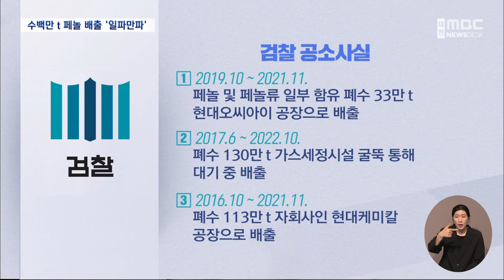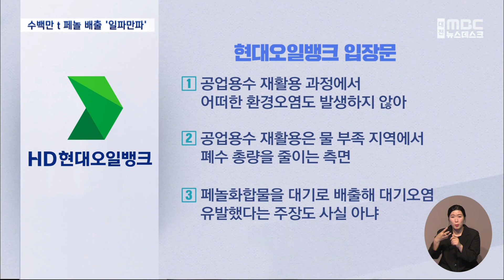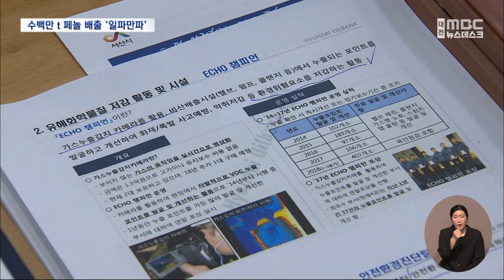폐놀 폐수 수백만 톤 배출 논란 파문 확산/대전MBC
현대오일뱅크가 지난 6년 동안 독성물질 페놀이 포함된 폐수 수백만 t을 불법 배출한 혐의로 기소돼 파문이 확산하고 있습니다.